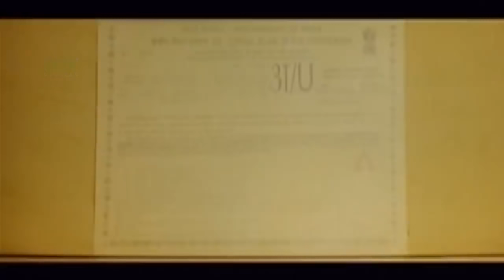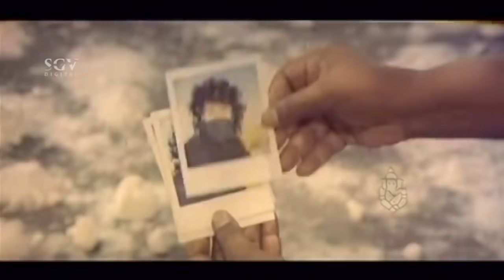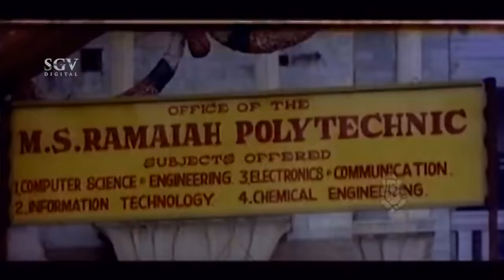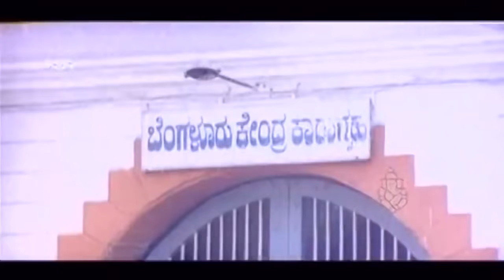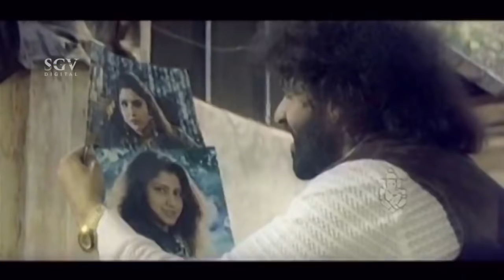Swasthik kannada hd full movie